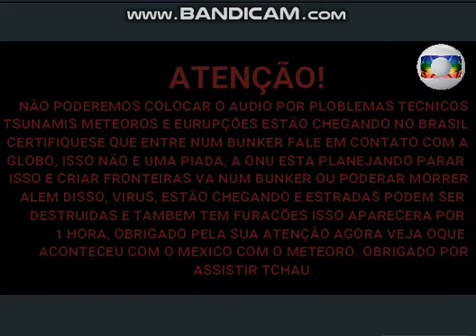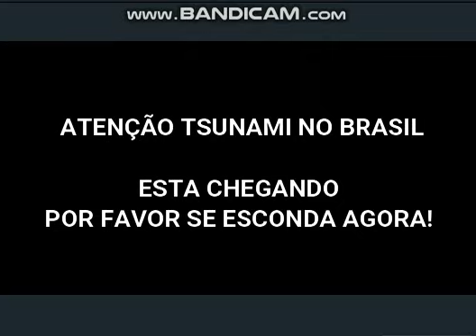(PORTUGUESE VIDEO) Globo Fim Do Mundo Plantão (FAKE)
Trolle Seus Amigos Parentes Com Isso :)